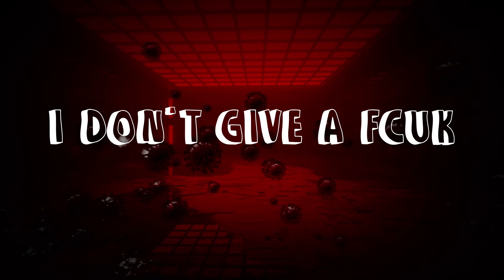RANA MANAVA - REPRESENTING VASANTHPURA | BONUS TRACK OF POLITICAL DISS | KANNADA RAP 2021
Presenting the BONUS TRACK after RANA APARICHITHA EP

SONG NAME : REPRESENTING VASANTHPURA
560061

LYRICAL VISUALS : 24 STUDIOS

SPECIAL THANKS : NAN DHANA AND SACHIN SURI

REPORTER VOICE : NAMRATHA

ORIGINAL CREDITS :

MOVIE NAME : APARICHITHUDU (2005)
PRODUCER : V RAVICHARAN
DIRECTOR AND WRITER : S SHANKAR
MUSIC PRODUCER : HARRIS JAYARAJ
STAT CAST : VIKRAM and SADHA

THIS TRACK WAS MADE DURING 2ND WAVE OF COVID 19 LOCKDOWN AFTER OBSERVING THE GROUND REALITY GAMES PLAYED WITH INNOCENTS BY THE GOVERNMENT OFFICIALS , INDIAN GOVERNMENT , POLITICIANS , POLICE AND FAKE FRONTLINE WORKERS.

WE LIVE IN A SOCIETY WHERE WE HAVE BOUGHT UP ADJUSTING TO UNFAIR INDIAN SYSTEMS AND SOCIETY BUT EVERY INSIDE MINDS HAVE MANY MORE THOUGHTS TO PRESENT SO RAPPER RANA MANAVA PRESENTS THOSE THOUGHTS THROUGH RAP MUSIC IN THE INTENTION OF VOICE RAISING USING THE LOCAL INDIAN SLANGS WHICH IS VERY MUCH COMMON THING IN HIP HOP.